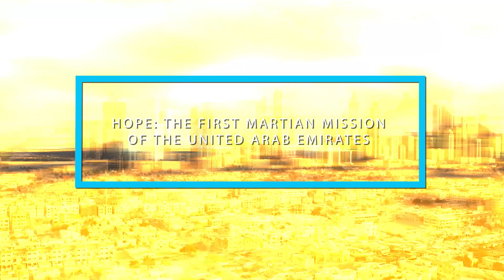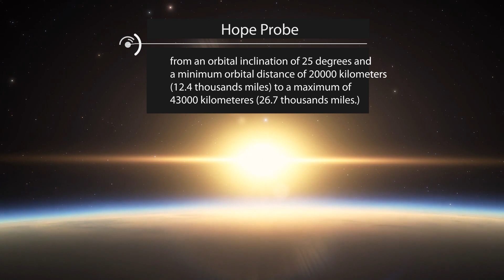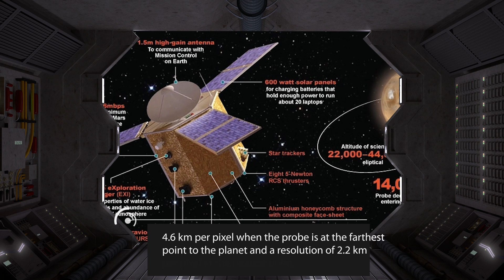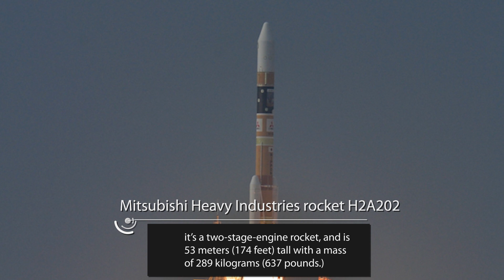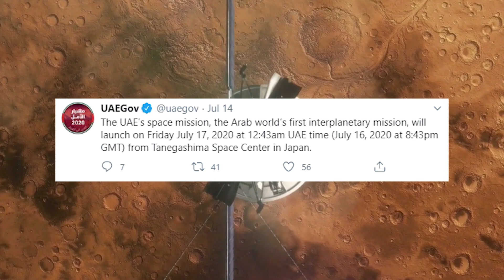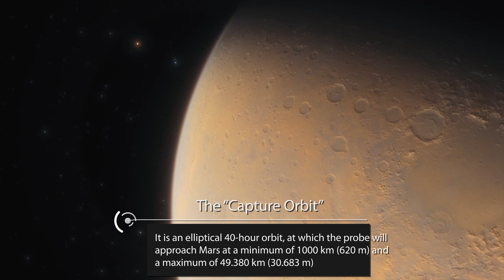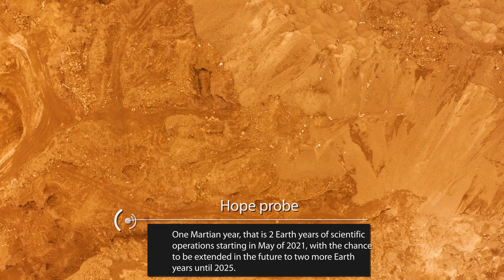Hope: The First "Emirates Mars Mission"!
Every nation right now is racing to make contact with Mars, if not in person, then at least with a robotic spacecraft in preparations for humans to one day land on the red planet.

And I hope you’re all as excited as we are for a new nation joining the quest towards exploring Mars, we’re talking about the United Arab Emirates.

Yes, the United Arab Emirates is going to be the first Arab and gulf region country to send a scientific mission to the red planet on July 20th. How exciting!
The motivation for the mission started back in the year 2014, and along six years, the United Arab Emirates Space Agency and its collaborators around the world went into planning the mission and designing its probe, and now, the UAE nation’s dream is finally going to become a reality.

The official name of the mission is “Emirates Mars Mission” and the probe was given the name “Hope Probe” to represent the hope of the Emirati youth and nation to conquer space exploration starting with a mission towards Mars.

Fun fact, the word “Hope” in Arabic is “Amal”, to pronounce it correctly, think of George Clooney’s wife; “Amal Clooney”, it’s literally the same name!

The 200 million dollar mission will be worth every cent, not only for the massive scientific advancements, but also for being the first in the Arab region and the Middle East to push its limits and visit the red planet.

The “Emirates Mars Mission” will not be landing on Mars, it is designed as a probe to orbit the planet and gather information remotely. The probe is very light weight with only 1.35 Kilograms (2.97 pounds) including fuel, and dimensions up to 3 meter x 7.9 meters (9.8 feet x 25.9 feet) and that’s while the solar panels are open.

The probe is equipped with 600 watts solar panels to collect enough power for the equipment on board and a 1.85 meter (72 inch) antenna to communicate back and forth with Earth.

But what exactly will the probe be doing up there orbiting Mars?

The mission goals are aligned with the international goals of “The Mars Exploration Program Advisory Group”; an international group that decides the most important scientific questions to be answered regarding Mars.

The group proposes 4 major scientific goals, the “Emirates Mars Mission” is specially concerned with the second of these goals which is to understand the processes and history of climate on Mars, and more specifically, to study the lower and upper atmosphere of the planet.

These goals are further broken down into 3 scientific objectives:
1. Analysing the lower Martian atmosphere to understand the climate dynamics.
2. Analysing the upper Martian atmosphere to understand the weather changes and the escape of Hydrogen and Oxygen.
3. Identifying why Mars is losing Hydrogen and Oxygen into space.

In satisfying these objectives, the “Hope Probe” will be Mars’ first ever weather satellite; continuously monitoring Mars’ weather during all the seasons from an orbital inclination of 25 degrees and a minimum orbital distance of 20000 kilometers (12.4 thousands miles) to a maximum of 43000 kilometeres (26.7 thousands miles.)

The “Emirates Mars Mission” objectives will be realised by 3 instruments aboard the “Hope Probe”:

The first is the “Emirates Mars Infrared Spectrometer” or (EMIR) for short, this instrument will study the atmosphere of the red planet in the infrared spectrum of light, and it has a spatial resolution of 100 to 300 kilometers.

The spectrometer will scan Mars’ lower atmosphere to understand the distribution of water vapor and ice water as well as dust, and It will also observe the thermal conditions of Mars’ atmosphere.

The second is the “Emirates Exploration Imager” or (EXI) for short which is a camera that takes 12 megapixel high resolution coloured images of Mars and observes the Martian atmosphere in both the visible and the ultraviolet spectrums of light.

The visible light system has a surface resolution of 4.6 km per pixel when the probe is at the farthest point to the planet and a resolution of 2.2 km per pixel at the nearest point.

The ultraviolet light system on the other hand, has a surface resolution of 4.9 km per pixel at the farthest point, and a resolution of 2.3 km per pixel at the nearest point.

Video Chapters:
00:00 Introduction
00:38 Motivation For The Mission
02:41 Goals
04:17 Visible Light System
05:39 JAXA
08:20 HOPE Probe